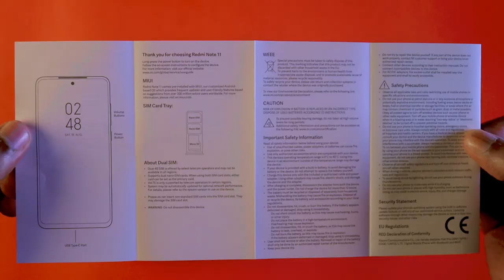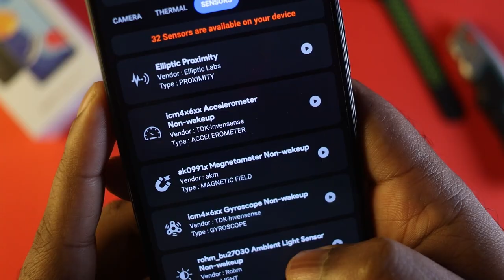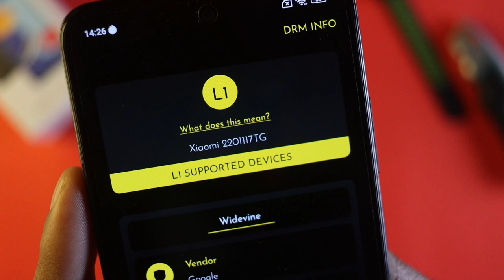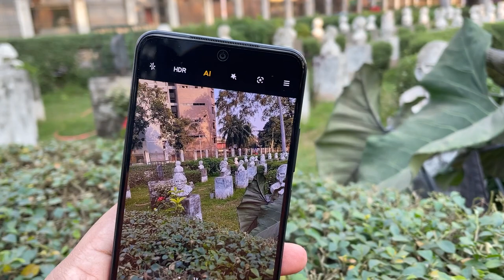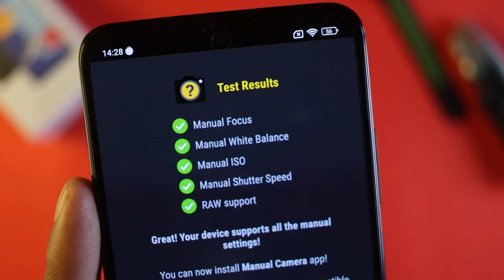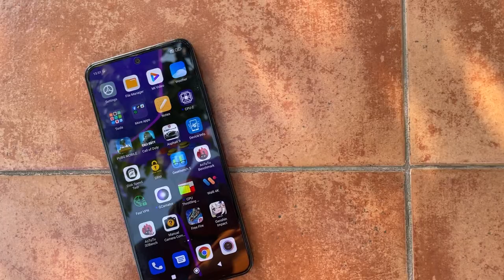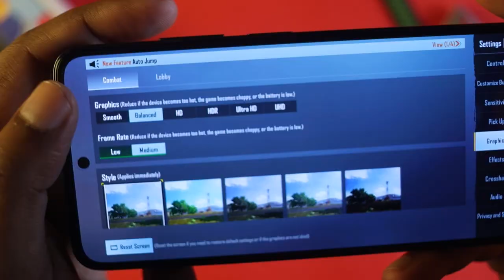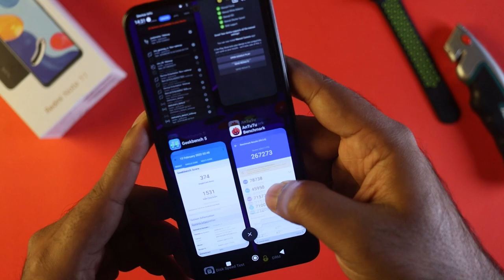Redmi Note 11 Review - দেশের NEXT জাতীয় ফোন!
In this video, I am going to show you Snapdragon 680 Based Redmi Note 11 Full Review in Bangla, and this is the Best Gaming Phone Under 20000 along with দেশের NEXT জাতীয় ফোন! You will also Xiaomi Redmi Note 11 Performance & Xiaomi Redmi Note 11 Gaming Test, including the Xiaomi Redmi Note 11 unboxing. I will let you know the Xiaomi Redmi Note 11 Price in Bangladesh. You will also get a clear idea of the Xiaomi Redmi Note 11 Camera Performance. And why this is the best budget smartphone under 20000 and the best phone under 20000.

Redmi Note 11 Official Price
👍 4GB/64GB = 16499 Taka
👍 4GB/128GB = 17499 Taka
👍 6GB/128GB = 18499 Taka
Let's what's inside this video,
00:00 | Redmi Note 11 Global with Snapdragon 680!
00:35 | Redmi Note 11 Unboxing
01:07 | Redmi Note 11 Design & Build Quality
01:32 | Redmi Note 11 in Hand Feel
01:44 | Redmi Note 11 Buttons & Ports
02:06 | Redmi Note 11 Security Sensors
02:21 | Redmi Note 11 Sound Quality
02:48 | Redmi Note 11 MIUI 13 & Operating System
03:00 | Redmi Note 11 Display Quality
03:54 | Redmi Note 11 Specifications
04:15 | Redmi Note 11 Price in Bangladesh
04:26 | Redmi Note 11 Performance
04:39 | Redmi Note 11 Gaming (Genshin, PUBG, FF, COD, Asphalt 9)
05:57 | Redmi Note 11 Heating
06:21 | Redmi Note 11 Camera Performance
08:04 | Redmi Note 11 Network & Connectivity
08:18 | Redmi Note 11 Battery & Charge Back-Up
09:15 | Redmi Note 11 Cons (Lacking)
11:00 | Redmi Note 11 Pros (Best Side)